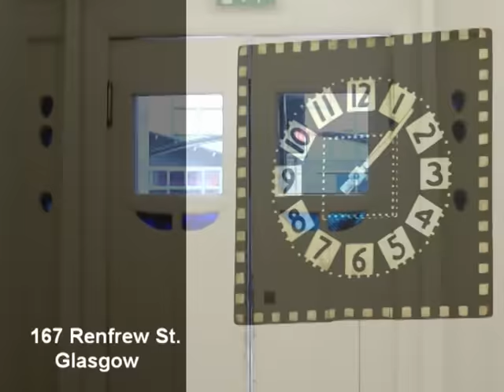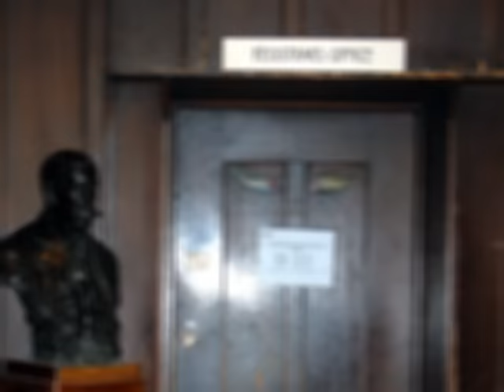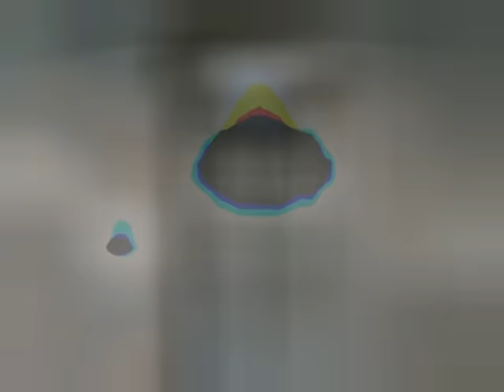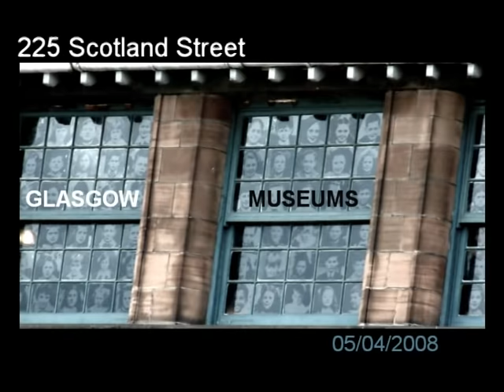GLASGOW MACKINTOSH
This is a video made with photos of Jagui on a tour of  Mackintosh`buildings  in Glasgow, Scotland.